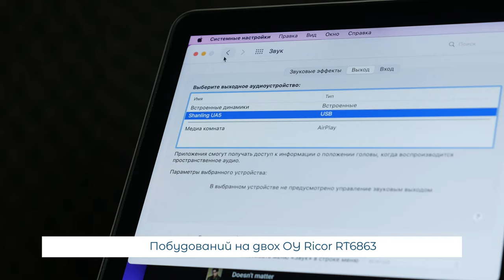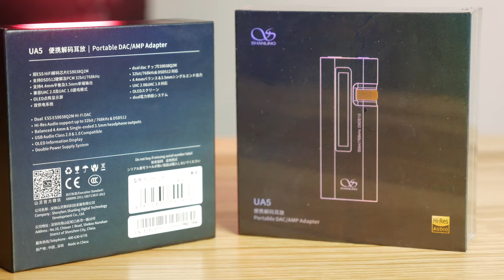ЦАП та підсилювач Shanling UA5 з вбудованим акумулятором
Shanling UA5 – мобільний ЦАП/підсилювач для навушників флагманського рівня.

Приходьте потестити у наших салонах або замовляйте дистанційне прослуховування:

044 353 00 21 (Kyiv)
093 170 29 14 (Life)
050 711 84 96 (Vodafone)
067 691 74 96 (Kyivstar)
Skype: Soundmag.com.ua

Салон у Дніпрі:
Вернадського 19/21

Салон в Івано-Франківську:
Шевченка, 6

Салон в Одесі:
Канатна, 16